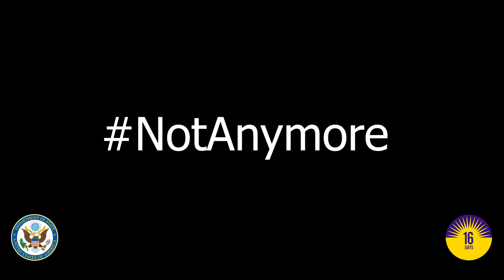16 Days of Activism Against Gender Based Violence featuring Anna Vetticad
Anna M.M. Vetticad is a journalist who said NotAnymore to discrimination in newsrooms.